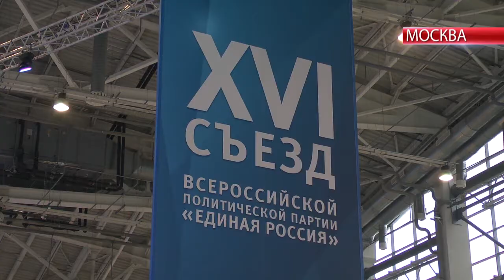: В Москве открылся XVI съезд всероссийской политической партии «Единая Россия»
Он пройдет 21 и 22 января. Планируется, что в его работе примут участие более трех тысяч человек со всей страны. В первый день пройдут обсуждения на семи дискуссионных площадках. Ульяновские делегаты примут участие в работе всех площадок.